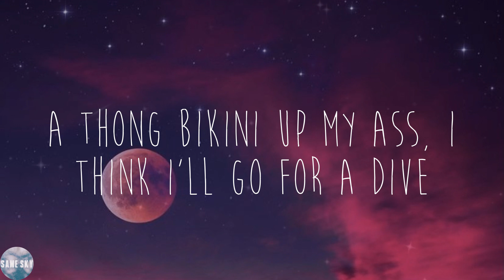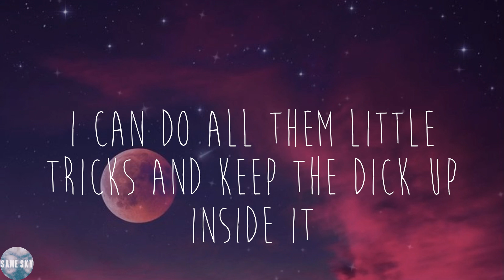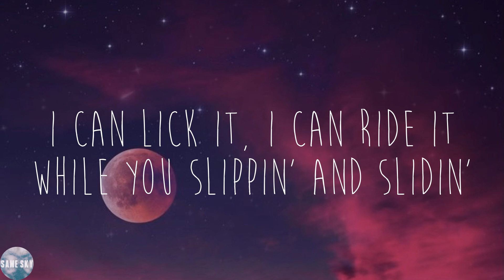Nicki Minaj - Super Freaky Girl (Lyrics)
💓Lyrics:
She's alright
That girl's alright with me
yeah
Uh, okay
Oh, whoa
Freak
F-F-Freak